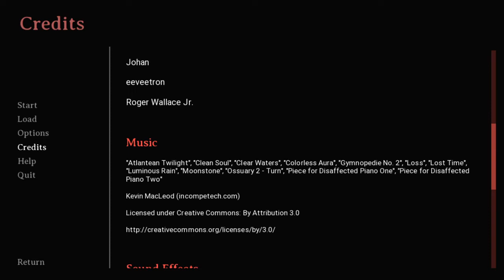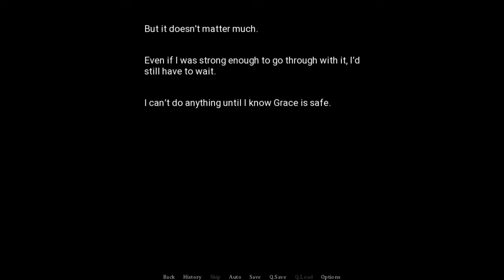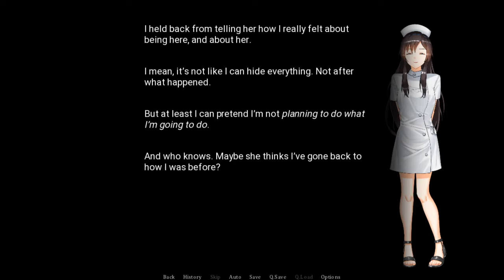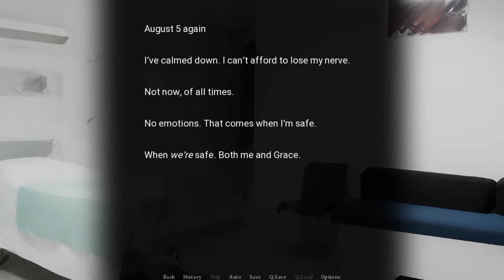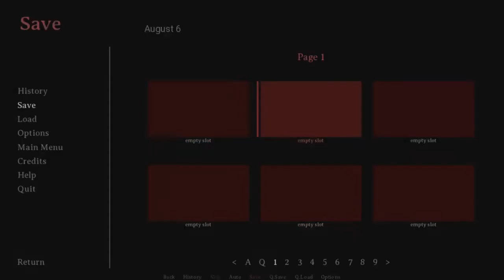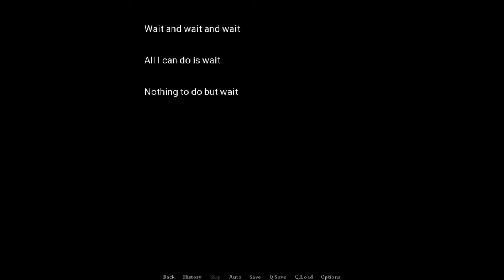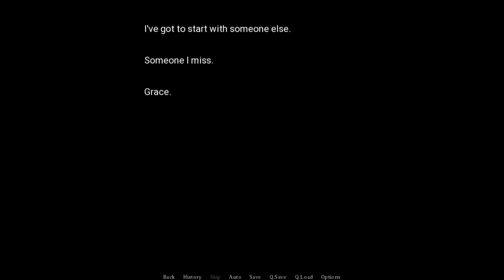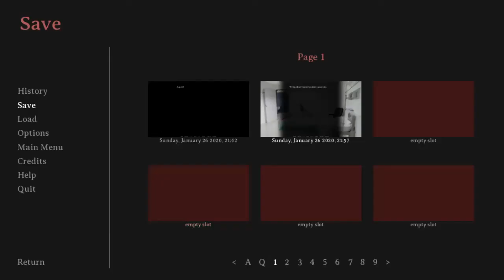Indie Love Month Day 7 - Kill or Love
I wanted to say Congratulations to Andy Church for his game being put on steam! It should be going up later today so go play it! It's an interesting story and I'll be doing more once the month ends! Its a visual novel game about trying to escape from a crazy kidnapper and finding your lover! So congratulations again and enjoy the video!

"KIll or Love is a visual novel game that is about obsession, loneliness, and varying amounts of murder
You play as a man who has no memory of his past and just got hospitalized by a near-fatal injury.
You must deal with an obsessive capture and find you’re kidnapped, girlfriend, with choices at the end that can lead to four separate endings.
Its steam page goes up today! So go check it out along with his twitter @AndyChurch_"